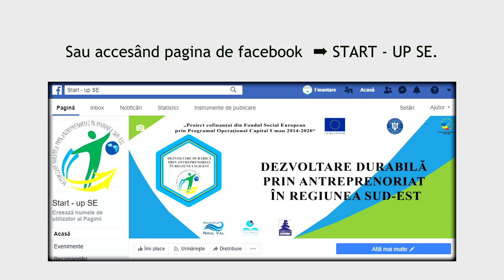GoNEXT.ro | Proiect - Asociația Noul Val pentru antreprenori